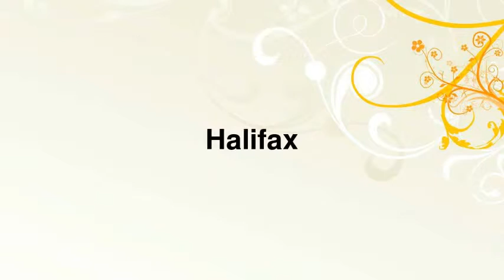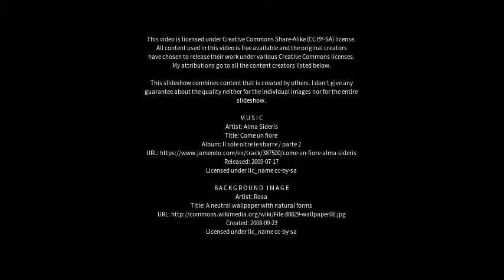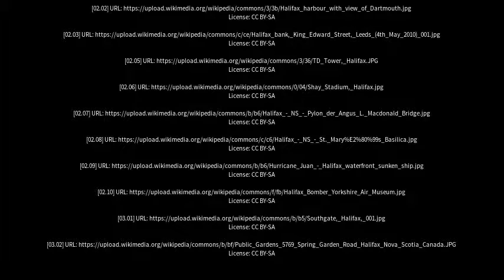Best places to visit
Best places to visit - Halifax (Canada) Best places to visit - Slideshows from all over the world - City trips, nature pictures, etc.